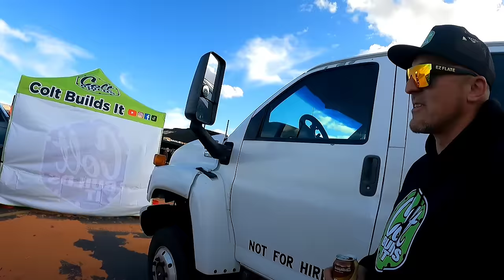Moab first, then Offroad Games with ‎@trailmater and my best bud Robby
In this video, we start out in Moab Utah with the trailmater crew. Rory takes me on an awesome cruise in o'l blue, and then we head west to the offroad games.